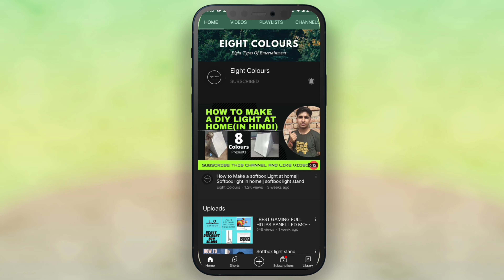VAISHNO DEVI में 120 रुपए में ROOM बुक करें || शैलपुत्री भवन आधकुवारी || vaishno devi vlog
In this video how you will get food ||VAISHNODEVI ARDHKUWARI BREAKFAST AT SAGAR RATNA|| BEST TASTE||

In other video we show you how to travel VAISHNO DEVI || VAISHNO DEVI TEMPLE KATRA || TOTAL FARE RS145/- || JIND TO KATRA JAMMU|| BY TRAIN .

This video is our favourite video because this video is our first video priority when we make the channel we thought that we publish the first video of vaishnodevi katra video. During lockdown vaishno devi is the best place for travell and so much peoples around the india and other countries travell here and enjoy the blessing of vaishno devi mata.

We promiss you now we upload the our content on daily basis due to some issues we was unable to upload the video for our subscribers and youtube family.

enjoy this vlog series of our channel.

if you want a video for the best CPU and gaming pc please comment and inform us of another video.

Links which helps you to get this:-
BOYA BYM-1 MIC FLIPKART :-